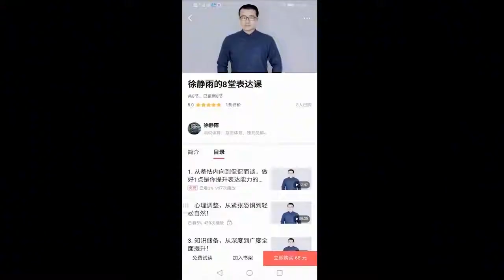【徐静雨】杜兰特为何总要捍卫荣誉？源于加盟勇士的来龙去脉！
周一至周五抖音21：00——23：00直播